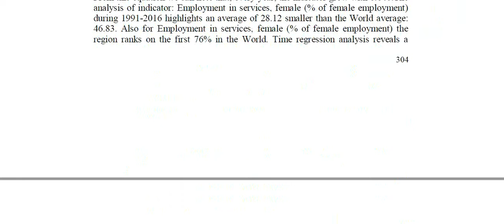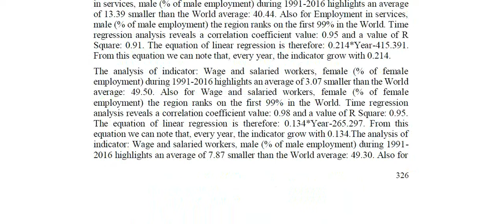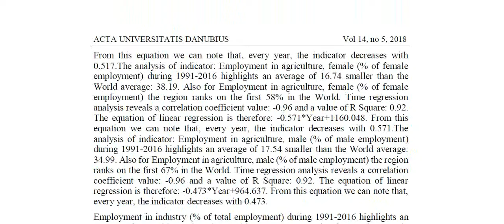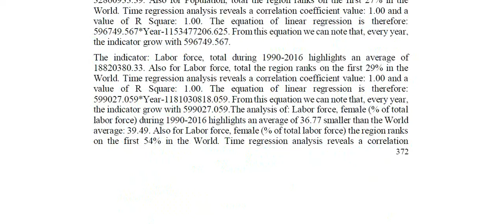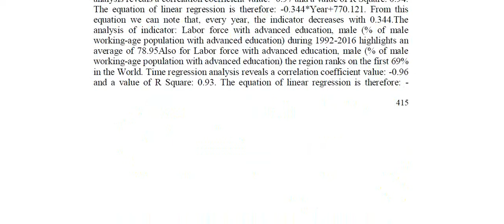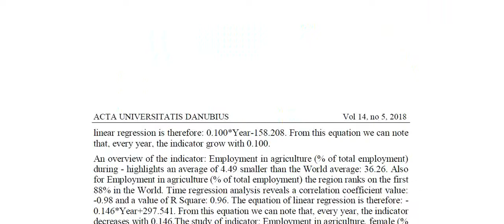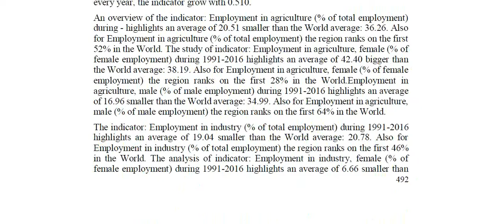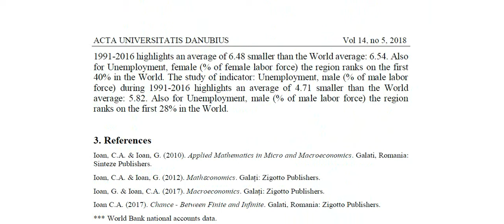Labor Analysis for Developing Countries and Regions of the World – Part One